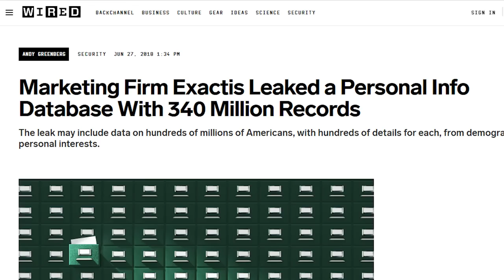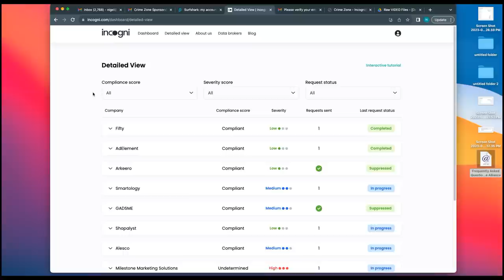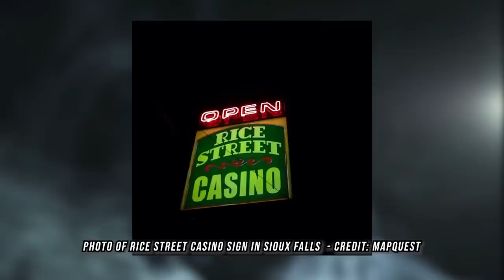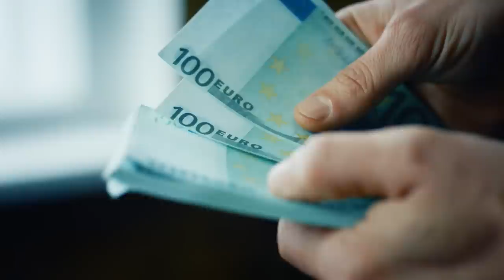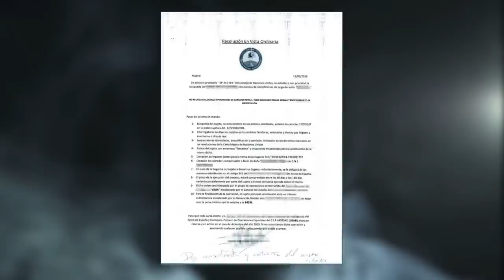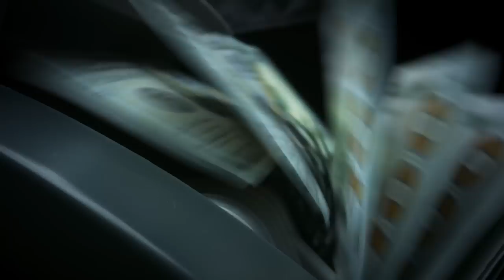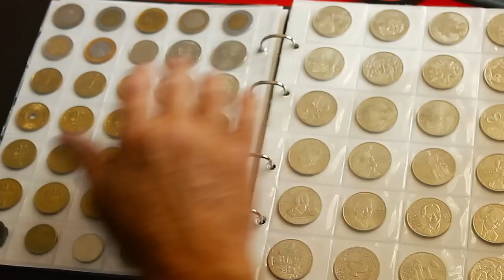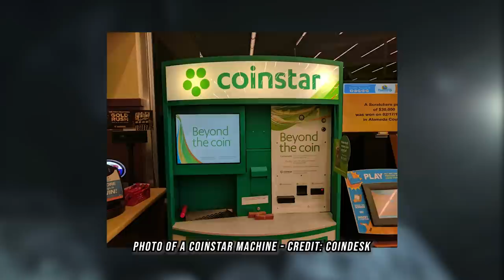7 Criminals Who Didn’t Think It Through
I don’t know about you, but it feels like we’ve been covering a lot of pretty heavy stories around here lately. And I for one could definitely use a palette cleanser of sorts. That’s why today we’ve decided to take a trip back to the stranger, dumber, and just downright sillier side of true crime. Specifically, we’re going to be looking at 7 cases where suspects just DID NOT think things through.

Chapters:

00:00 - Intro
04:40 - Application Temptation
06:32 - Disguise Debacle
09:24 - No Refunds
13:20 - Blind Rage
15:18 - I’ll Take That Cash To-Go
18:43 - Hook, Line, & SINKER
23:31 - A Bit Too On The Nose
26:25 - A Penny For Your Plots